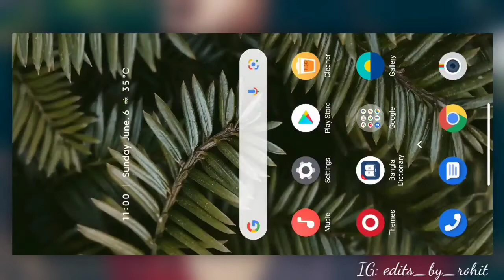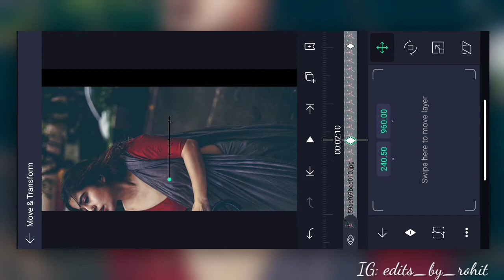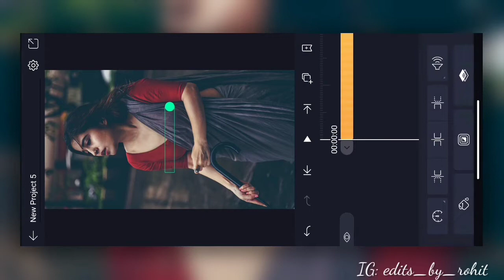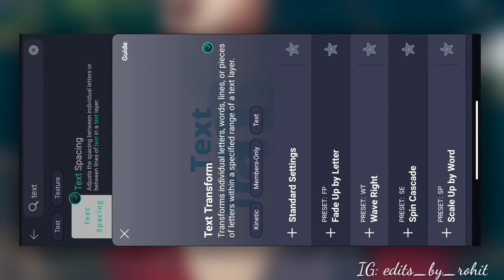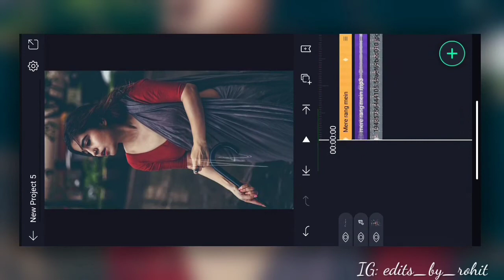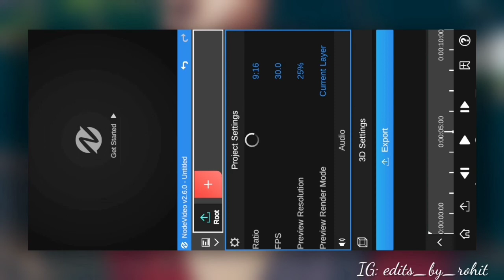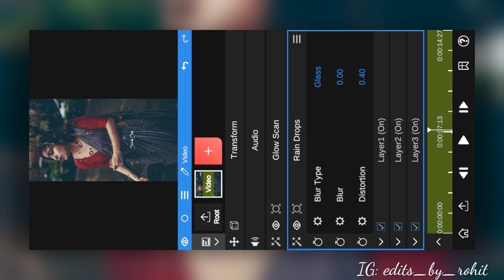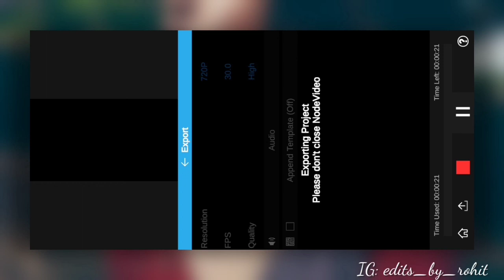Rain drop effect alight motion | Rain drop effect video editing | alight motion - Node Video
Rain drop effect alight motion | Rain drop effect video editing | alight motion - Node Video App Editing tutorial

Hey Guys this is Rohit and  you're watching Edits by Rohit. So today we're going to create a raindrop video Editing. For this you've to install Alight Motion app and Node Video App. So watch the video carefully and edit rain dropping status.

Join Telegram for apk and materials ⏺

2nd 𝗬𝗼𝘂𝗧𝘂𝗯𝗲 :- @Status Gallery